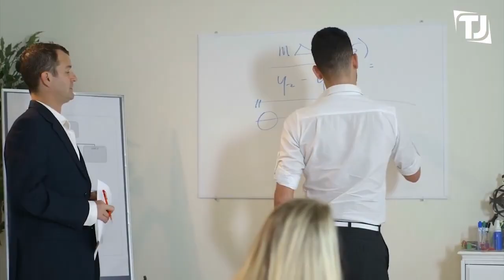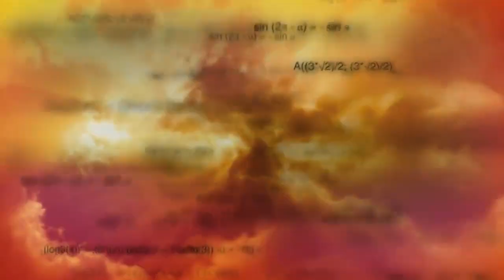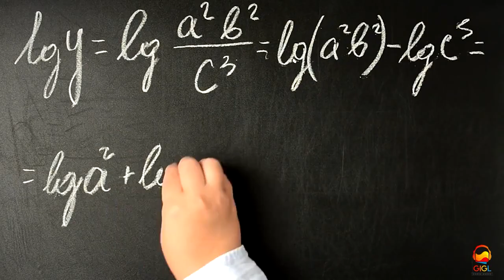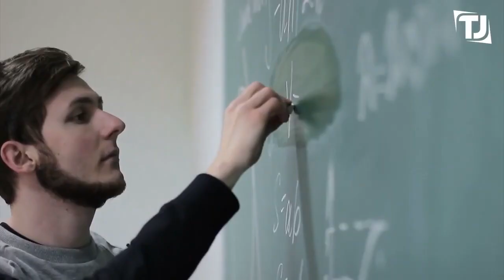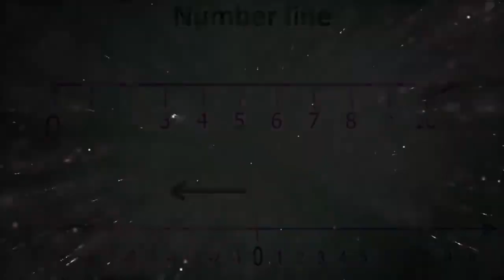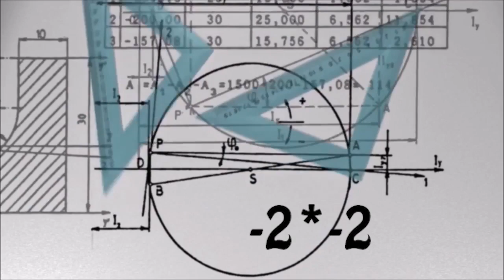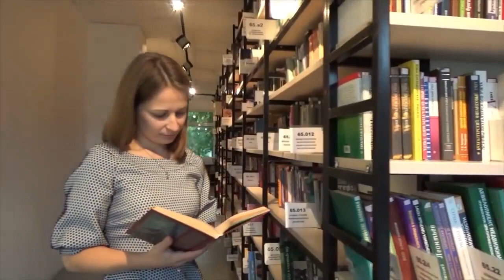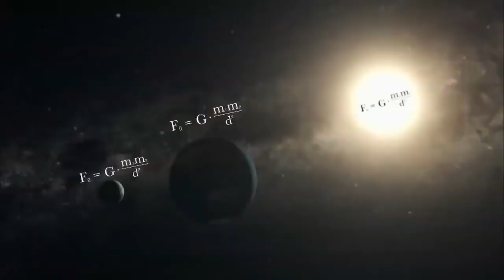✅कैसे भारतीय गणित को दबाया गया ? Biggest Scam of Mathematics Exposed! Underrated Math of Bramhagupta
आशा करता हूँ की ये विडियो आपको अच्छी लगी होगी |अगर ये विडियो आपको अच्छी लगी तो लाइक कीजिये शेयर कीजिये और हमारे चैनल न्यू जनरेशन स्कूल (NGS) को  सब्सक्राइब कीजिये | धन्यवाद्
Video Name : - कैसे भारतीय गणित को दबाया गया ? Biggest Scam of Mathematics Exposed! Underrated Math of Bramhagupta

Script Writer : Nitish Kumar
Video Editor : Abhilasha kumari
Voice over : - Mannu Kumar